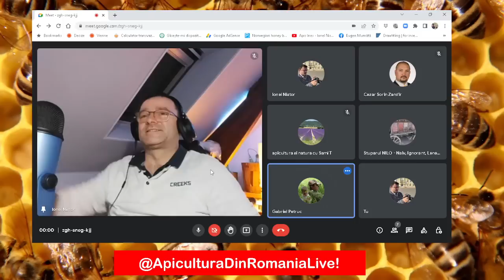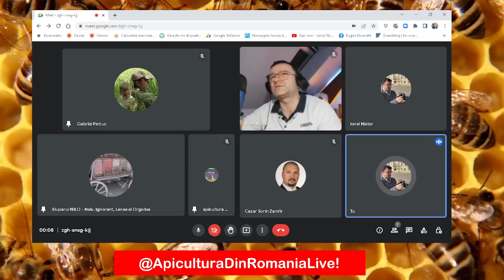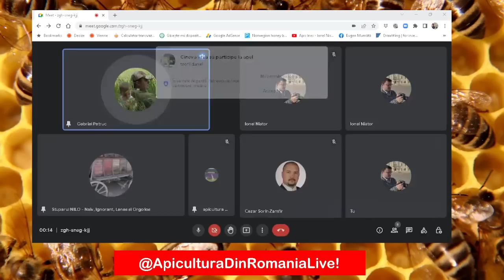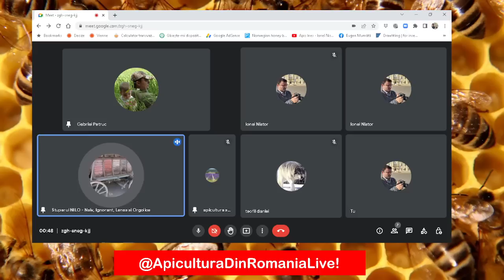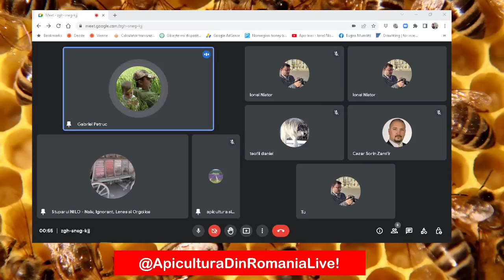Scabatox vs acid oxalic LIVE 06 01 2023 ionelnistor #apisines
Scabatox vs acid oxalic
Apropo Puiet Varos
LIVE 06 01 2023 ionelnistor #apisines

Tema:
Invitat: